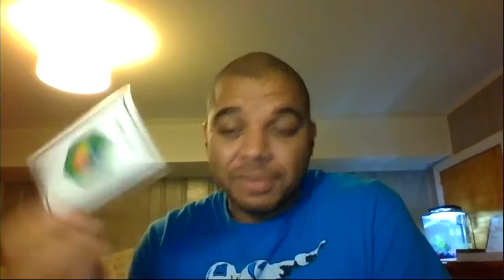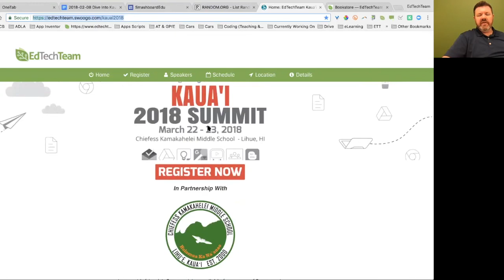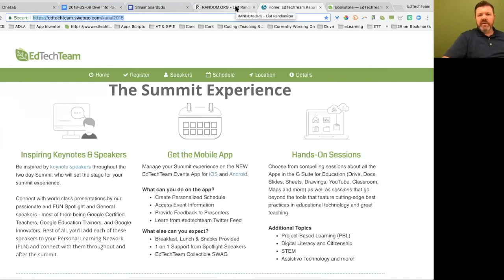2018 Kaua'i Summit Featuring Google for Education - Meet the Presenters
A fun little overview with the presenters and keynote speakers at the 1st Annual EdTechTeam Kaua'i Summit feat. Google for Education that will be held March 22 & 23, 2018 at Chiefess Kamakahelei Middle School.